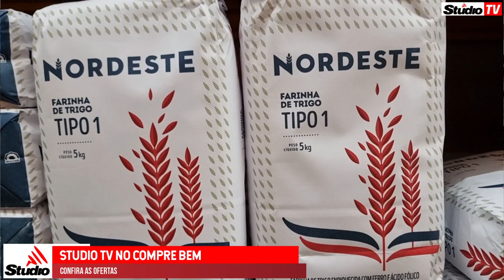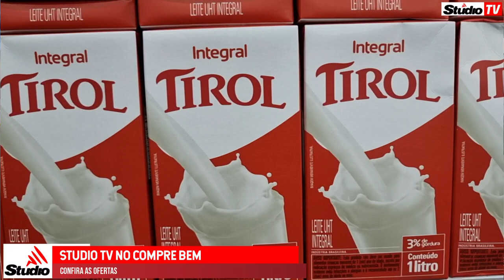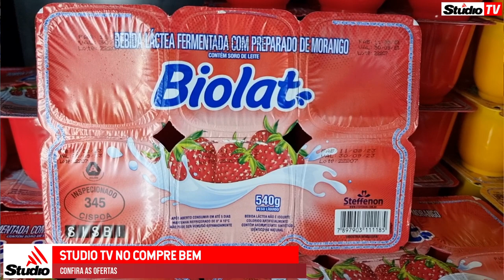Meu Rancho Favorito do Atacarejo Compre Bem de Veranópolis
comprebem ofertas | 🛒 Chegou o "Meu Rancho Favorito" no Atacarejo Compre Bem de Veranópolis. Ofertas pra você economizar de verdade!
Confira: